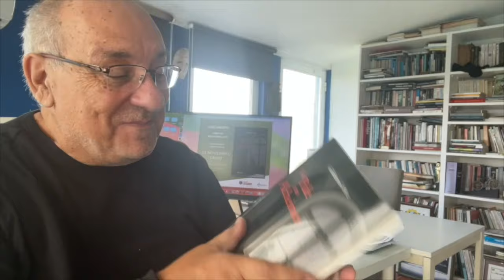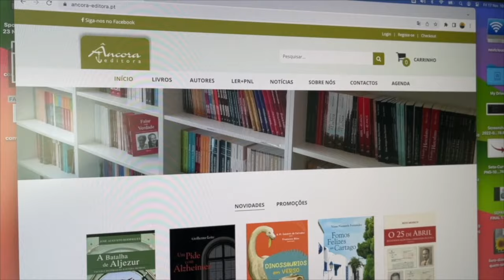Cogumelos Lindos e Saborosos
COGUMELOS LINDOS E SABOROSO
Aqui neste Eu Quero é Tacho, os cogumelos também levam um ovinho...
Bom para fazer "estágio" para a Noite de Fim de Ano.